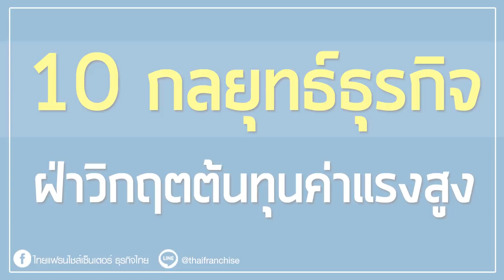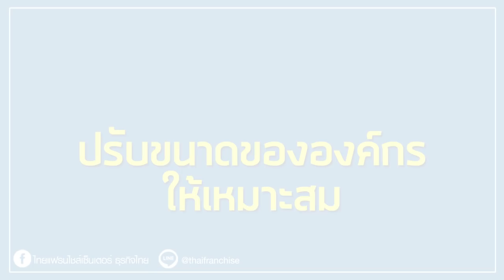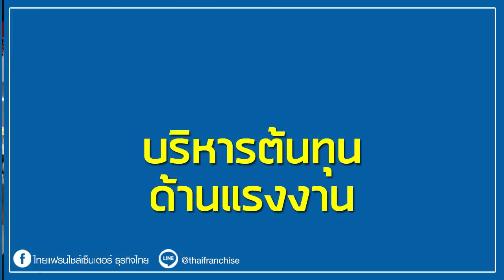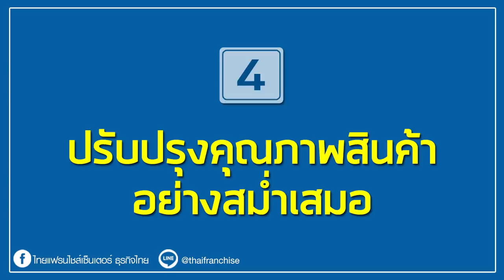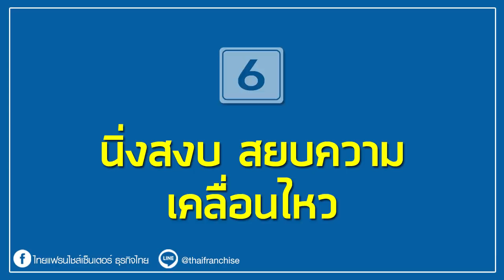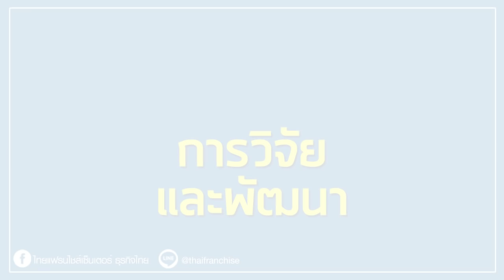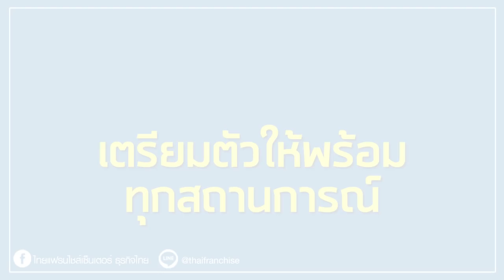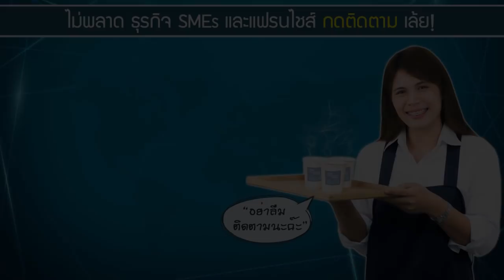10 กลยุทธ์ธุรกิจ ฝ่าวิกฤตต้นทุนค่าแรงสูง!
วันนี้ จะนำเสนอ 10 กลยุทธ์บริหารธุรกิจ SME ให้อยู่รอดและเติบโต หลังจากที่รัฐบาลมีมติเพิ่มค่าแรงขั้นต่ำในอัตรา 5-22 บาท ทุกจังหวัดทั่วประเทศ มาดูกันว่าธุรกิจจะฝ่าวิกฤติต้นทุนสูงไปได้อย่างไรครับ คลิก!